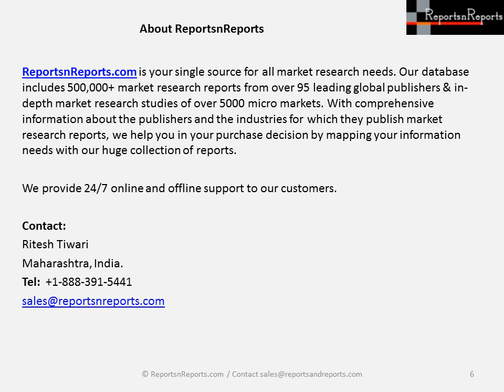United States Oil and Gas Water Purification Market Trends, Opportunities and Forecasts 2015 2021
United States Oil and Gas Water Purification Market: Trends, Opportunities and Forecasts (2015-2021) (By Value, By Volume, By Technology, By Equipment, By End-Use, By Location of Application) - Order report by calling ReportsnReports.com at OR send an email on with United States Oil and Gas Water Purification Market in subject line and your contact details.

for US $1600.